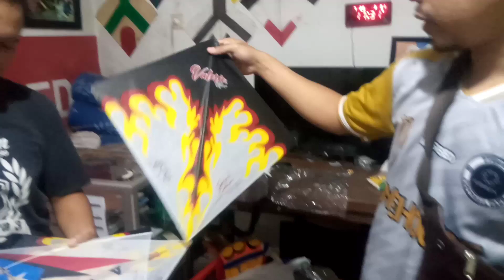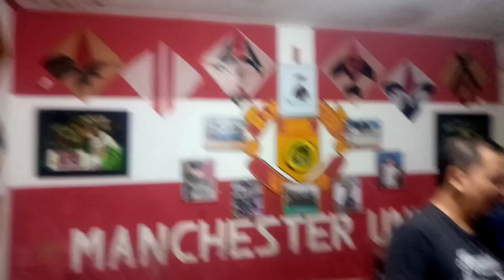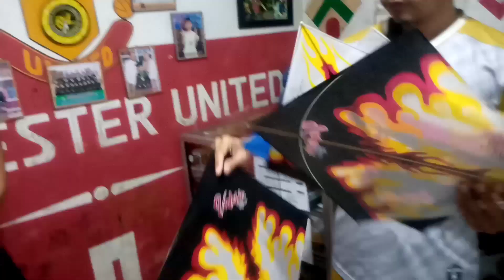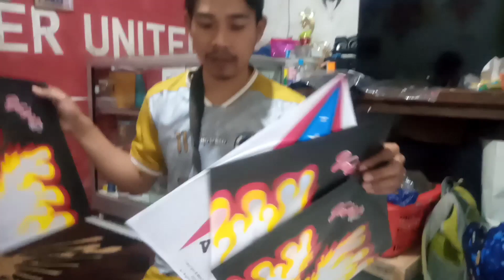BELI LAYANGAN SUKHOI DI BOGOR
layangan, sukhoi, Bogor,